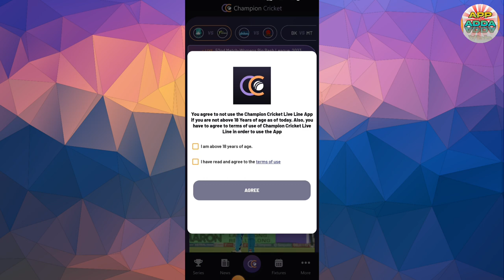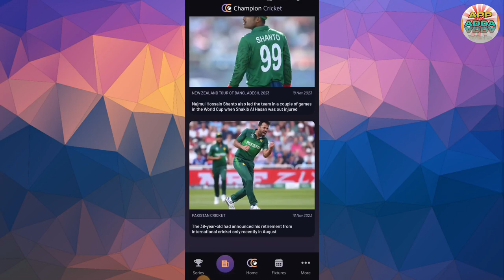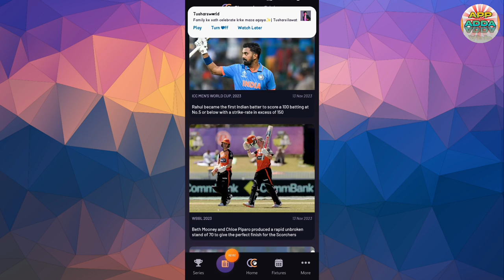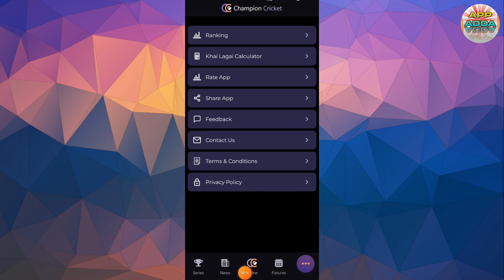Champion Cricket Live Line App || Champion Cricket Live Line App Kaise Use Kare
Aaj Ki Video Me Ham Baat Karenge Champion Cricket Live Line App Ke Bare Me Aap Is App Ko Kaise Use Kar Sakte Hai Isi Ke Bare Me Aap Ko Puri Jankari Ise Video Me Dene Wala Hu..!!